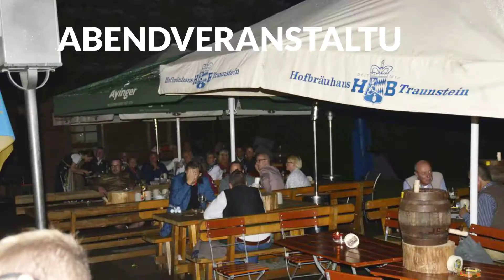Golfturnier für einen guten Zweck am 13.07.2019 im GC Mangfalltal bei München [ANKÜNDIGUNG]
Golfenf für einen guten Zweck!
Am 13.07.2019 findet das 5. Golf-Turnier des FC Bayern Fanclubs "Die Filetgranen statt. Der Erlös kommt dem Verein "Ambulantes Kinderhospiz München" zu Gute.
Ausrichtungsort des TOP-Events ist der Golfclub Mangfalltal in Feldkirchen-Westerham. Der Golfclub liegt nur 30 Fahrminuten von München entfernt und erfreut sich großer Beliebtheit der Münchner und Oberbayerischen Golfspieler.

Der FC Bayern Fanclub "Die Filetgranen" richten das Golf-Turnier bereits zum 5. Mal aus und haben wie die Jahre zuvor ein umfangreiches Rahmenprogramm für Golferinnen und Golfer sowie für alle, die es werden wollen oder einfach einen gemütlichen Abend verbringen wollen.

Mehr als 100 Teilnehmer gehen zu zwei Zeiten aufs Green. Die ersten starten um 7:30 Uhr und kehren gegen Mittag in der Halfway-Hütte ein, während die zweite Runde um 12:30 Uhr startet.
Für Golf-Interessierte gibt es kostenloses Schnuppergolf.
Für Essen und Trinken ist gesorgt und 100 Liter Freibier warten auf die durstigen Golfer bei der Abendveranstaltung mit Live-Band.